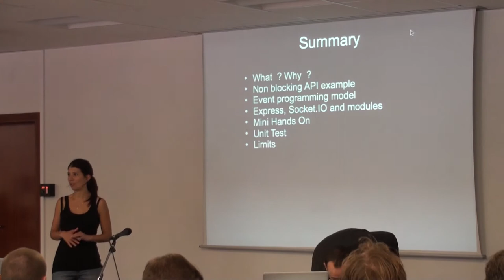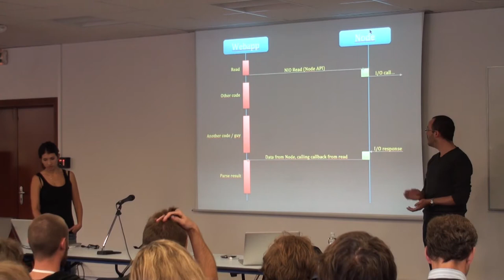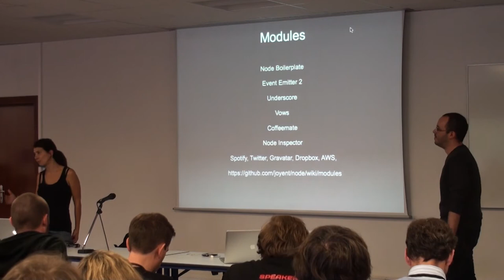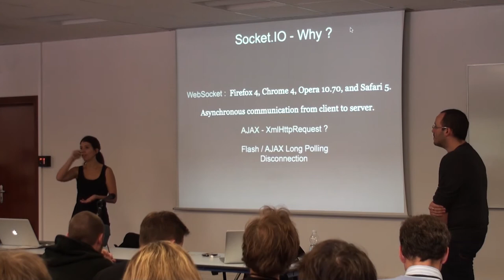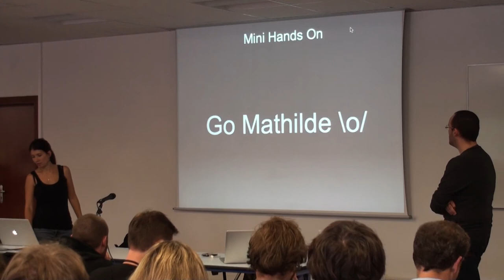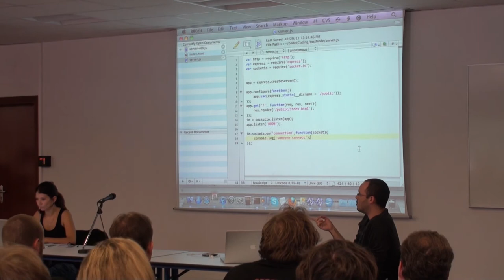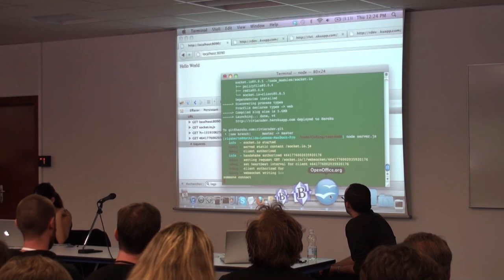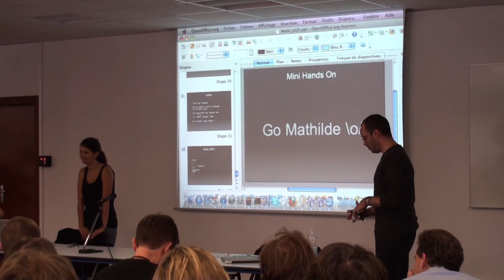RivieraDEV 2011 - Node.js - Romain Maton & Mathilde Lemée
"Node.js", présentation de Romain Maton et Mathilde Lemée à la conférence Riviera DEV 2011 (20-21 octobre 2011).